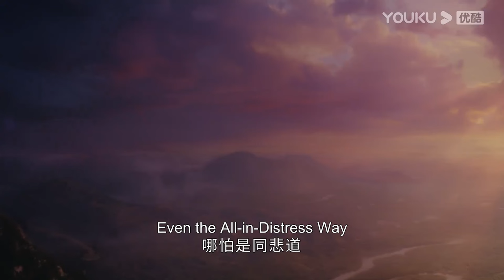【同框高糖片段143】魔神說服灰姑娘殺了自己來保護天下蒼生：你生來就是為了消滅我的！长月烬明 | 罗云熙 白鹿 陈都灵 邓为 孙珍妮 耿业庭 于波 黄海冰